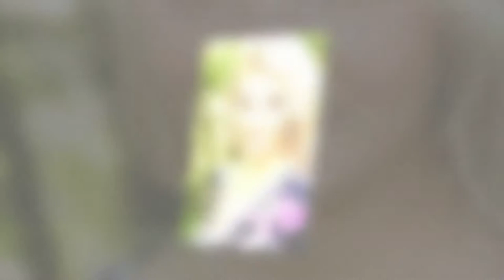LIVE from Mark Koenig Photo studio in West Paducah, KY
LIVE from the studio Valentines and Easter Promo Day